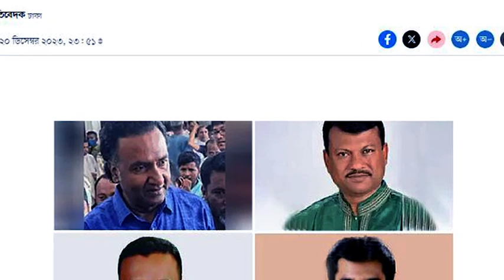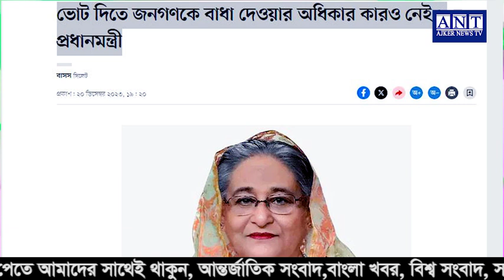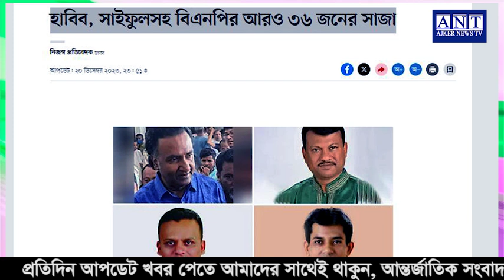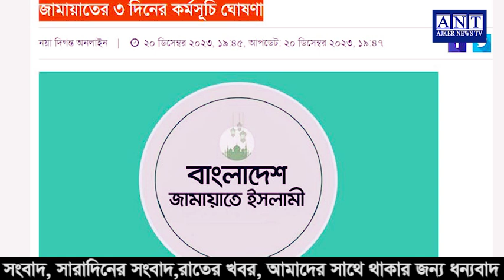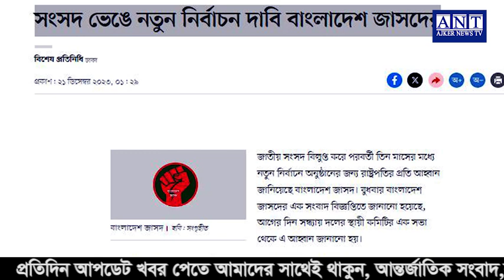এইমাত্র পাওয়া বাংলা খবর। Bangla News 22 Dec 2023 Bangladesh Latest News Today ll ajker news tv